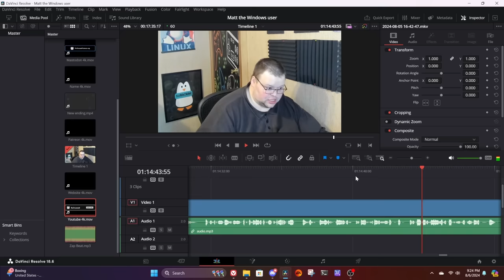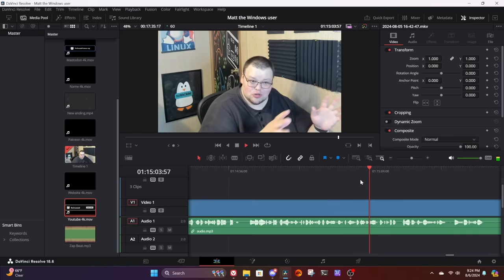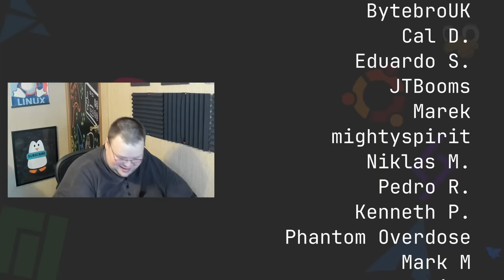Why I Have to Use Windows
Today I talk about my transition into a part-time Windows user.